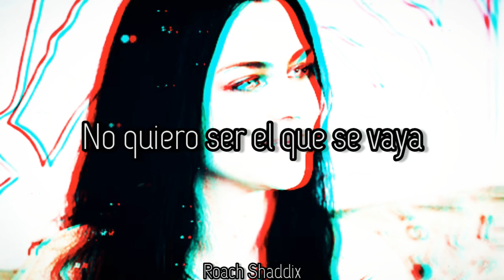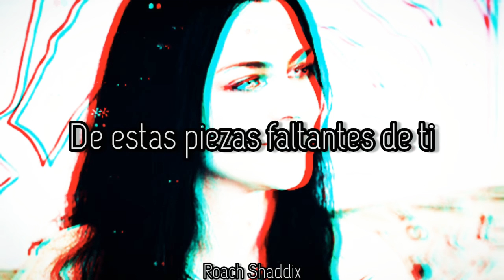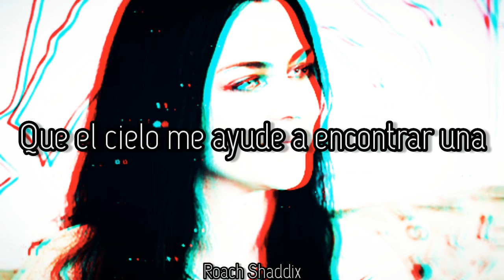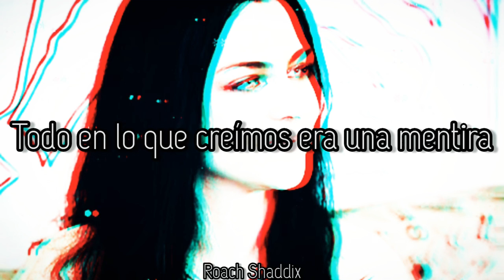Evanescence - Oceans. ''Sub. Español''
Evanescence es el tercer álbum de estudio de la banda estadounidense de metal alternativo Evanescence. Lanzado al mercado musical el 11 de octubre de 2011 a través del sello discográfico Wind-up Records, después de varios aplazamientos realizados por la misma banda. El proceso de grabación inició el 22 de febrero de 2010 con el productor Steve Lillywhite en su estudio; pero más tarde dejaron de grabar con él porque «no era el adecuado». En ese entonces, el disco estaba pautado para ser lanzado entre agosto y septiembre de 2010; sin embargo, Lee emitió un comunicado donde informaba que Evanescence había dejado el estudio para escribir más material. A mediados de abril de 2011, los músicos reaunudaron la grabación con un nuevo productor, Nick Raskulinecz.
Según Lee, la banda tomó como influencias a Björk, Depeche Mode, Massive Attack, MGMT y Portishead en el álbum. Las canciones de Evanescence contienen elementos del rock gótico, nu metal y el hard rock, así como nuevos elementos electrónicos.El álbum recibió críticas generalmente positivas de los medios de música, ellos elogiaron los nuevos elementos musicales en el sonido de las canciones y la voz de Lee. Evanescence debutó en el número uno en la lista Billboard 200 con 127 000 copias vendidas en su primera semana y también superó las cuatro listas de Billboard. Evanescence también fue un éxito en todo el mundo apareció en las lista de más de veinte paíse, la banda promocionó algunas de las canciones en varios sitios de internet y también presentándose en varios programas de televisión.
En una publicación de noticias de la página web de Evanescence durante junio de 2009, Amy Lee mencionó que la banda estaba en el proceso de escribir nuevo material para un nuevo álbum propuesto para ser lanzado en 2010. Amy declaró que la música sería una evolución a comparación en los trabajos anteriores y que será «mejor, más fuerte, y más interesante». Lee describió además la música de Evanescence como «épico, oscuro, grandioso, hermoso y desesperante». Durante una entrevista con la revista Spin, Lee llamó a las grabaciones como «divertidas». Además reveló: «Cuando escucho nuestra música vieja veo ahí es donde yo estaba en mi vida en ese momento. Este ha sido un viaje largo y dificultoso de contar.Pero esta vez tratare de no tomarlo todo tan en serio».
Evanescence - Oceans.
Album: Evanescence.
Año: 2011.
Sientelo sacalo por dentro que llevas, el género metal nunca morira.
''Amy Lee''.
Evanescence - Oceans. ''Lyrics''.
Don't want to be the one to walk away
But I can't bear the thought of one more day
I think I finally understand what it means to be lost

Can't find the road to lead us out of this
A million miles from where we burned the bridge
Can't keep pretending everything's going to be alright
With the whole world falling down on me

Cross the oceans in my mind
Find the strength to say goodbye
In the end you never can wash the blood from your hands

Fallen so far from where we were before
You'll never find what you've been searching for
Something to fill the void
And make up for all of those missing pieces of you
Like I could only dream to do

Everything that we believed in was a lie

Cross the oceans in your mind
Find a way to blur the line

Oh, we never learn
So we fall down again
Heaven, help me find a way to dream within this nightmare